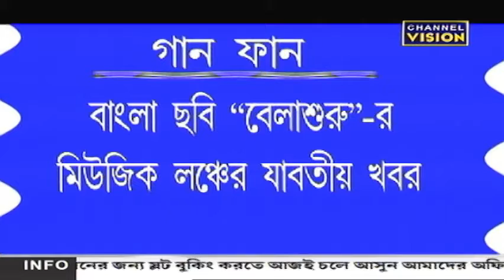Binodon Dot Com Channel Vision 02.04.2022